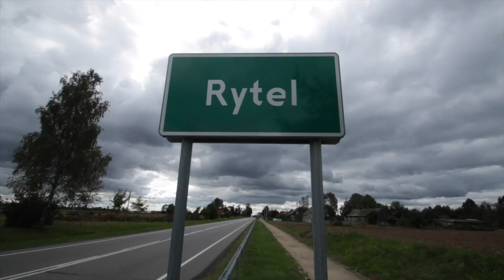Chłód i wilgoć. W Rytlu trwa walka z czasem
- Idzie zimno, nie da się wytrzymać. Siedzimy w kocach - mówi w rozmowie z reporterem portalu PolskieRadio.pl Maria Stencel, mieszkanka Rytla. Poszkodowani w nawałnicy, która przeszła ponad trzy tygodnie temu na pomorzu, wciąż potrzebują pomocy.